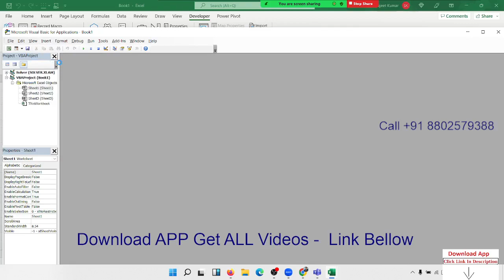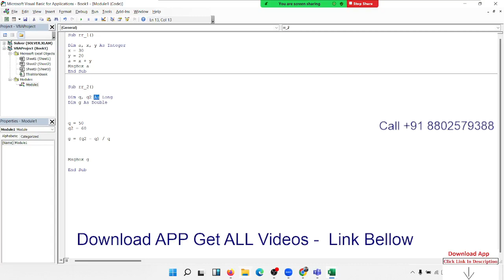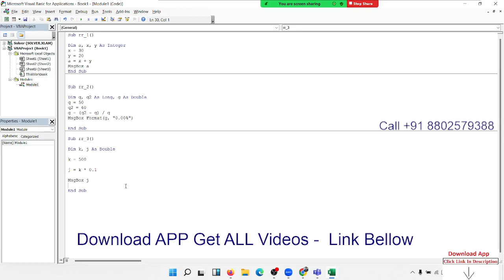VBA Classes in hindi